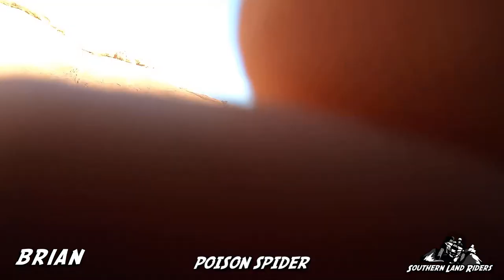Moab 2020 Day 2 Part 1 (Poison Spider)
Day 2 was amazing. We rode 6 days total on this trip and all agreed that day 2 was the best. The plan was to do Poison Spider, Golden Spike and Metal Masher. We ended up doing all 3 plus a couple of others. It was another long and incredible day of riding and probably the most fun I have ever had out there. This is what we came for!